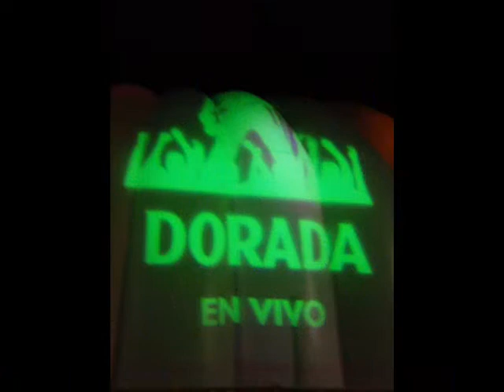OSCARTIENEALAS DORADA EN VIVO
Concierto de OSCARTIENEALAS en la Carpa de Dorada en Vivo. Las Palmas de Gran Canaria. 7 Junio 2008.